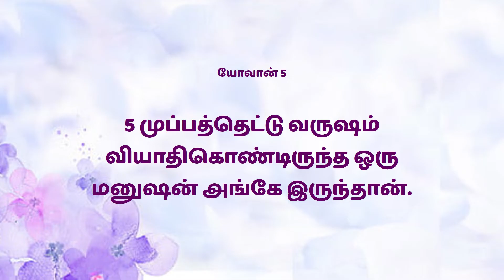Mahimai Neram || 08-09-2023 || Mr.Albert